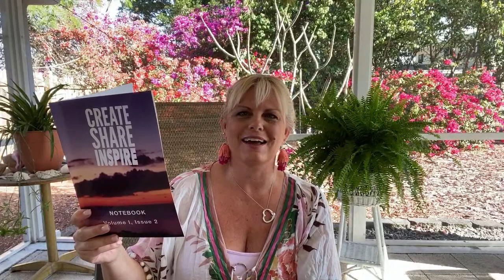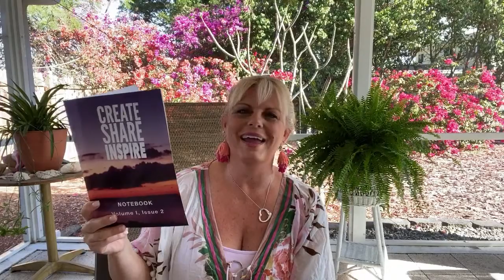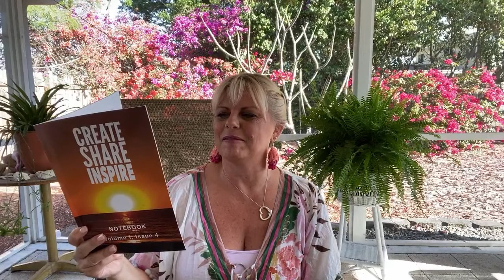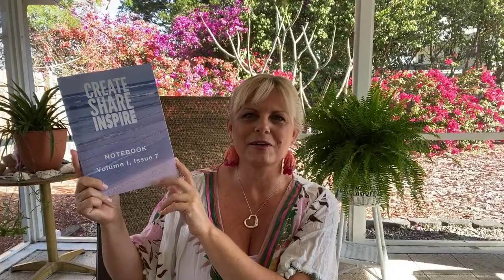Create share inspire 564 Podcast Kristin Omdahl Knitting Crochet LIVE